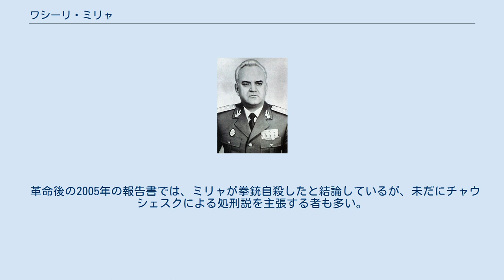ワシーリ・ミリャ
ワシーリ・ミリャ（ルーマニア語: Vasile Milea、1927年1月1日 - 1989年12月22日）は、ルーマニアの軍人、政治家。
 ムスケル郡レレスティ（現在のアルジェシュ県）に生まれる。
ミハイ1世中等教育商業高校を卒業した後、代用教員となって働いた。
1947年にブカレスト陸軍士官学校（現在のカロル1世国防大学）に入学し、2年後に卒業すると中尉として任官、1952年上級中尉、大尉、1954年少佐、1956年中佐、1962年大佐、1964年に少将と累進した。
いくつかの証言によると、軍予算の不正流用によって告発されて一時失脚していたというが、1965年に書記長のゲオルゲ・ゲオルギュ＝デジが死亡しニコラエ・チャウシェスクが昇格したことで、復権を果たした。
以降、チャウシェスクの下で軍の要職を歴任し、1985年には国防相に任じられた。
 1989年12月21日、首都ブカレストで発生したチャウシェスクによる独裁を非難するデモに対し、セクリターテアが群集に向けて発砲する一方で、国防軍は兵と戦車等を出動させ集会を解散させた。
ミリャはチャウシェスクからデモを武力で鎮圧するよう命令されたが、「国防軍は人民を守るための軍隊であり、人民に発砲はできない」と述べてこれを拒否した。
 ミリャはその翌日に死体となって発見された。
銃弾が動脈を貫き、ほぼ即死状態であった。
国営放送では「国防相が自殺した」と報じられたが、ミリャの家族は「チャウシェスクに処刑された」と主張し、その噂が将兵の間にも流れたことで、国防軍が離反する契機になる。
やがてルーマニア共産党本部前の広場で群集と対峙していた国防軍は反体制派に回り、ルーマニア革命が事実上勃発した。
 革命後の2005年の報告書では、ミリャが拳銃自殺したと結論しているが、未だにチャウシェスクによる処刑説を主張する者も多い。